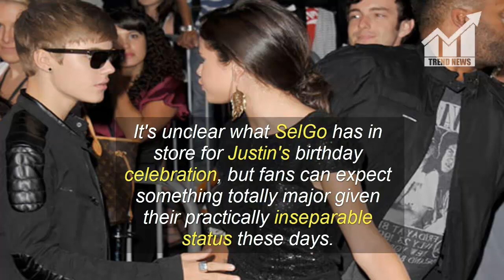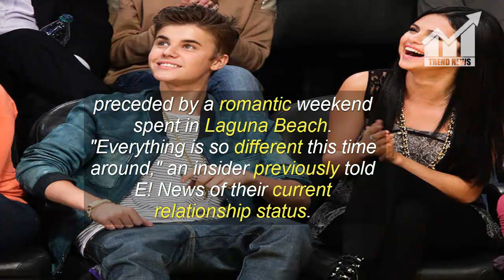Selena Gomez Sends Happy Birthday Message to Justin Bieber On The Eve Of His 24th B-Day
Description:
                         Selena Gomez Sends Happy Birthday Message to
                         Justin Bieber On The Eve Of His 24th B-Day

Justin Bieber's birthday wouldn't be complete without some love from Selena Gomez.

In honor of her boyfriend's big 2-4, the pop star took to Instagram on Thursday with a flirty message for Justin. "March 1, 1994 someone I know that happens to be super cool was born. Boom," Gomez captioned a snapshot of herself with a Polaroid of the Biebs stuck to her forehead.

It's unclear what SelGo has in store for Justin's birthday celebration, but fans can expect something totally major given their practically inseparable status these days. The on-again pair recently spent time in Jamaica for Bieber's dad's wedding, a joyous occasion that had Selena and Justin locking lips on the beach. An eyewitness disclosed to E! News of their pre-wedding romp, "They were kissing and hugging throughout the morning. He rubbed sunscreen all over her back, and they enjoyed the pool and being outside... They looked extremely happy."

Over the past month, Jelena rang in Valentine's Day with an intimate dinner date at a Beverly Hills Hotel, preceded by a romantic weekend spent in Laguna Beach.

"Everything is so different this time around," an insider previously told E! News of their current relationship status. "This time around, Justin is behaving like a gentlemen and showing how much he cares about her. He's is a lot more open about his feelings towards Selena, which has been a big sign of him maturing."
Happy birthday, Justin!

This Article is Taken From "eonline.com"
Author: MCKENNA AIELLO